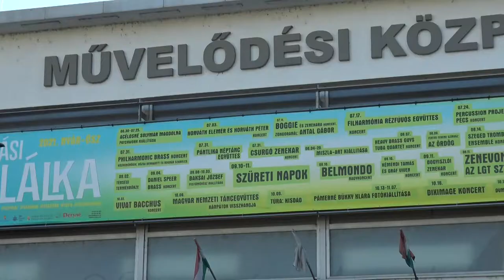20210817 tamasitaj Ter zene program